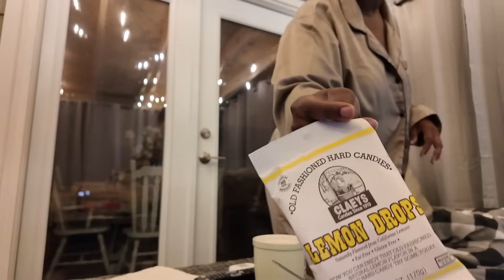Poisoned On Solo Lunch Date?! New Boots Haul | Daily Vlog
In this video, I'll be sharing with you Poisoned On Solo Lunch Date?! New Boots Haul | Daily Vlog

AMAZON MUSIC

Amazon Wishlist

LightING: Natural Light
Tripod: h